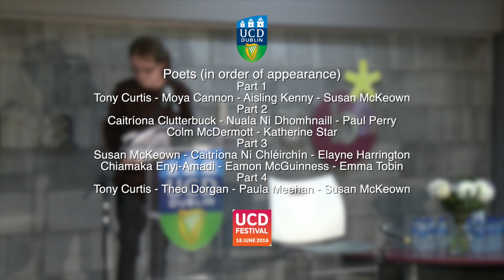UCD Festival 2016 Part 3 (3/4)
UCD Library's 'Celebrating Poetry and Music' event, held in the UCD James Joyce Library. Part of the UCD Festival on June 30, 2016. (revised)